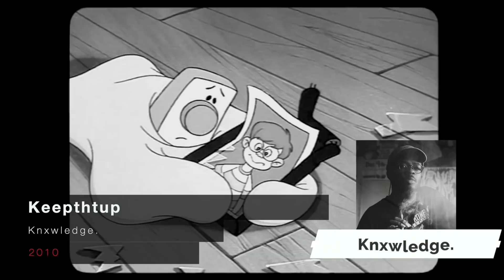1 Sample 4 Producers | I Love Music [1970] | Ahmad Jamal Trio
4 Producers flip the Sample.

[Sample]
Artist :  Ahmad Jamal Trio
Track : I Love Music
Album : The Awakening
Year : 1970
Country : US

My youtube channel cannot be monetized. All my advertising revenue will be distributed to the record companies that own the master disc rights.